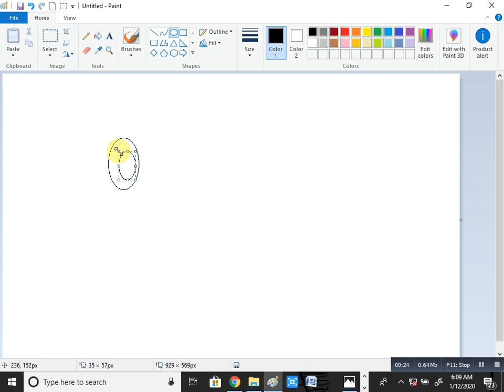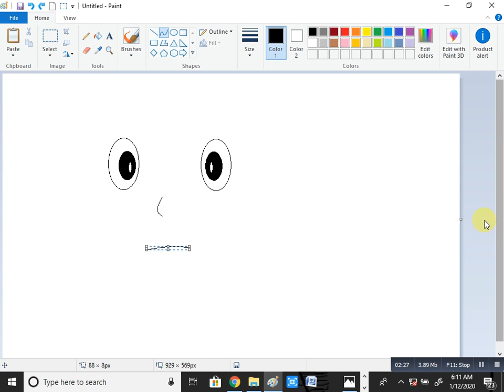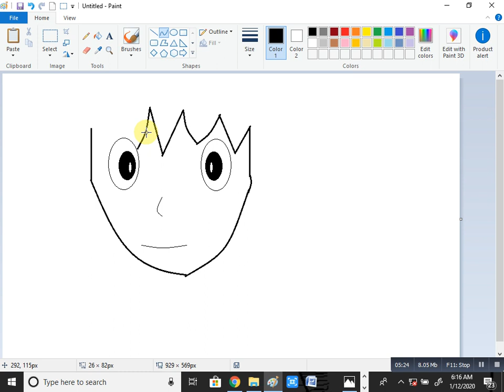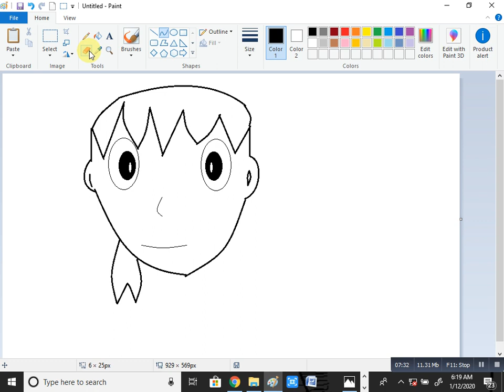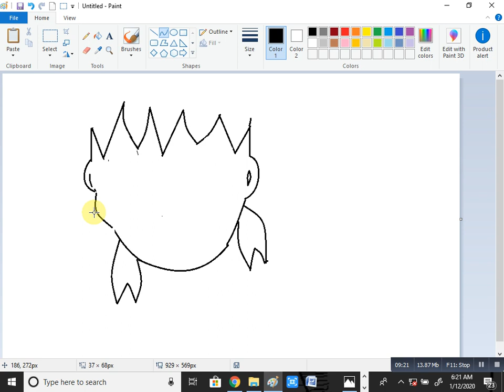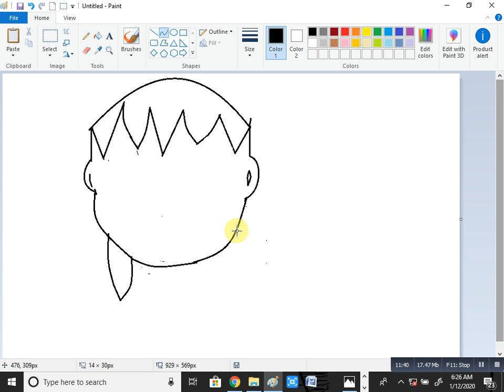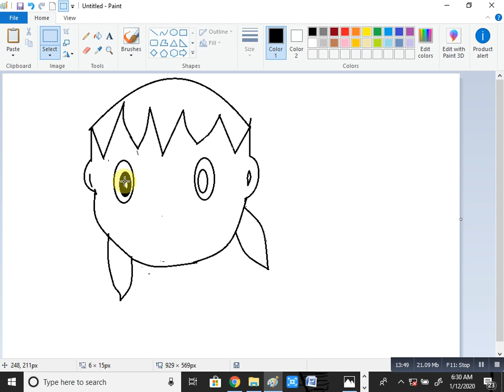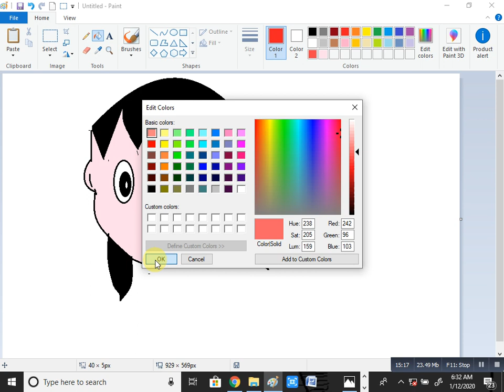how to draw a cartoon